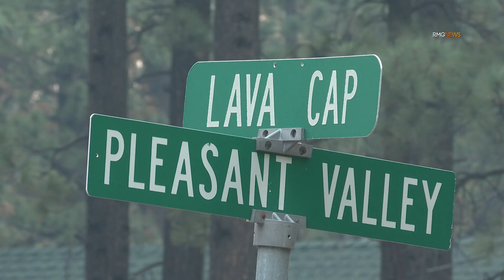Tamarack Fire near Markleeville, CA explodes to 21,000 acres, destroys at least two homes.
A once-smoldering wildfire exploded to life, growing to 21,000 acres Saturday and sending a wall of wind-whipped flames toward the evacuated Sierra community of Markleeville. The Tamarack Fire started on the Fourth of July due to lightning strikes, according to the U.S. Forest Service. The agency said it had been monitoring the blaze daily before it blew up Friday. The rapidly-growing wildfire forced the cancellation of the “Death Ride,” an extreme bike ride through the Sierra Nevada. Evacuations were in place for Markleeville, Grover’s Hot Springs Park and Campground, Shay Creek, Markleeville Village and East Fork Resort. On Saturday afternoon, the fire’s rapid advance forced additional evacuations or Alpine Village and Woodfords areas. “This evening firefighters will continue to actively suppress the fire where they can do so safely,” Humboldt Toiyabe National Forest officials said. “Utilizing a variety of tactics, national barriers and targets of opportunity.” Fueled by extremely dry conditions, the fire — burning in mountainous terrain — grew from around 500 acres to 1,600 acres by 8 p.m. Friday and to 6,600 acres by daybreak Saturday. By early Saturday evening, the wildfire had expanded to 21,000 acres, according to Cal Fire. A notice posted on the 103-mile Death Ride website ordered all riders to clear the area. The fire left thousands of bikers and spectators stranded in the small town and racing to get out.